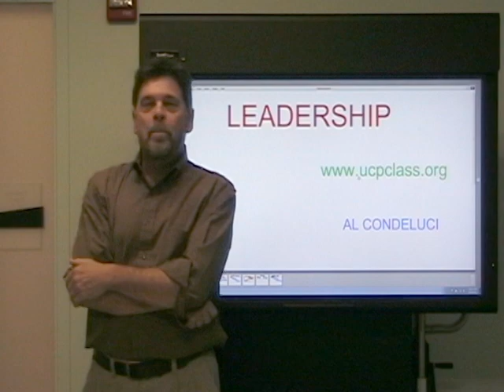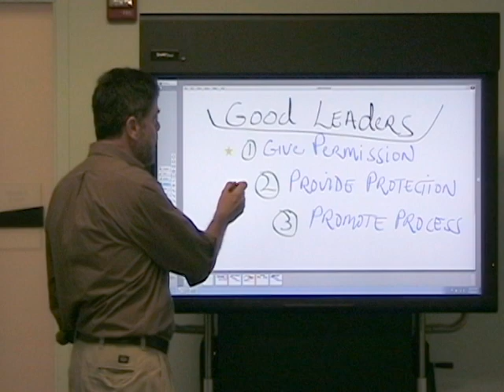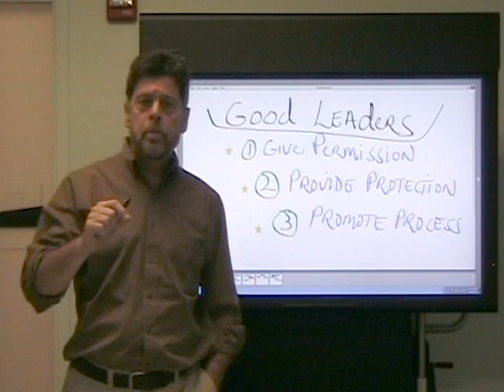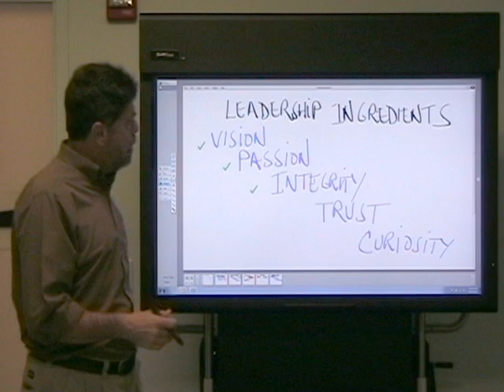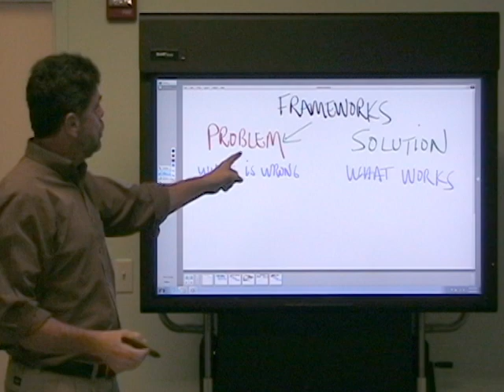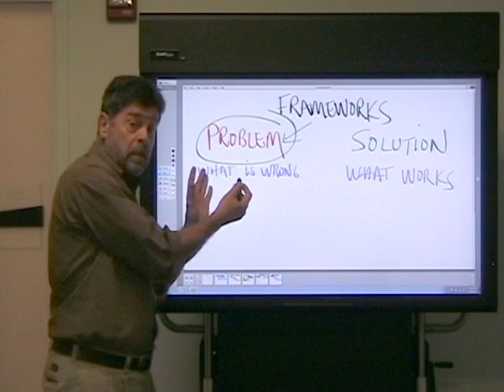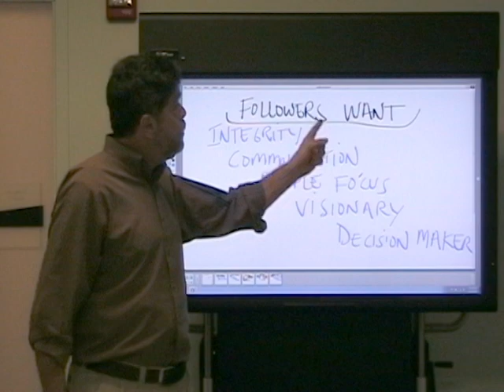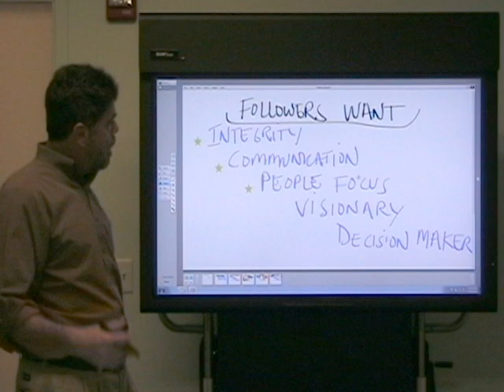Leadership with Al Condeluci - Identifying the Skills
In Part 8 of his series, Al Condeluci, CEO of United Cerebral Palsy/Community Living and Support Services in Pittsburgh, stresses the keys to being a good leader and reviews the methods that good leaders should follow in order to positively engage their followers.